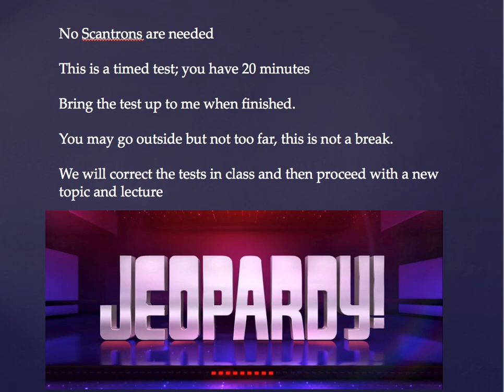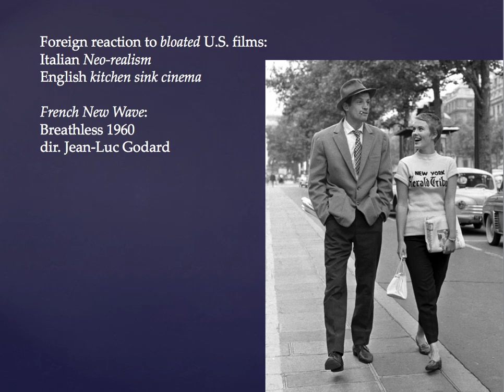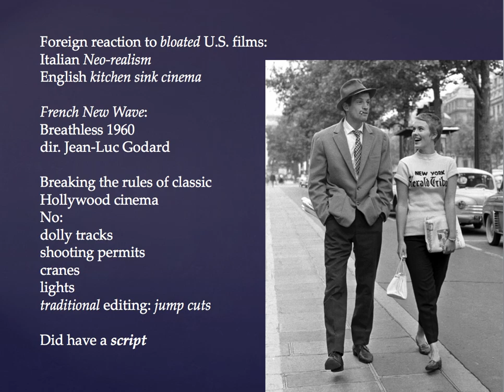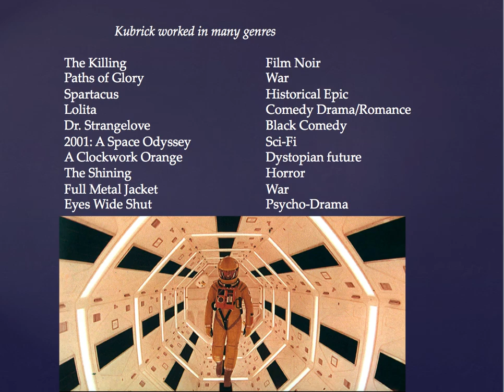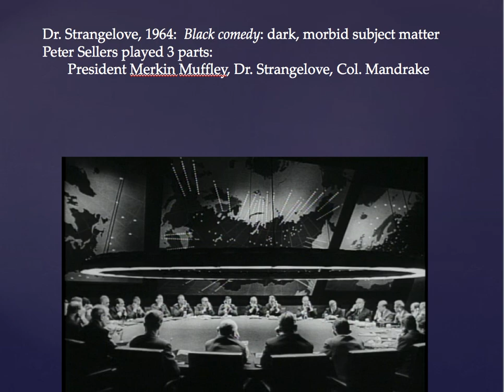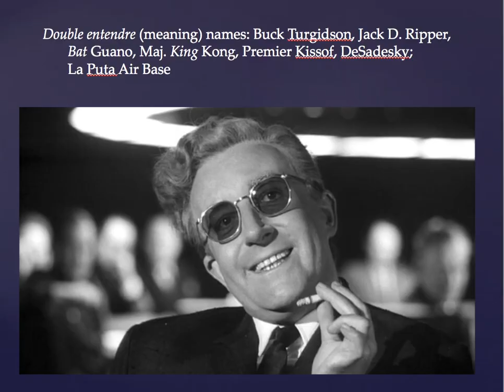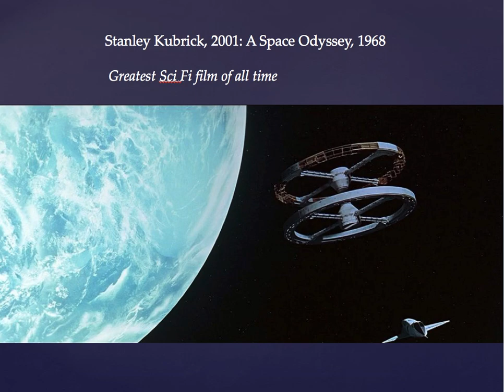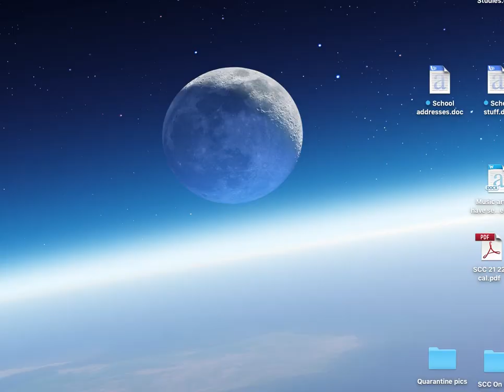Cine 104 Class 5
This is the Ppt slide presentation with my narration; this is how my classroom class would look.